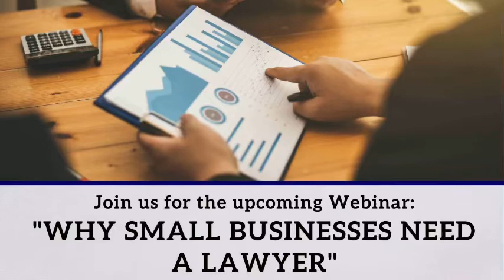Rock Solid Law - Why need sm bus need a lawyer webinar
Rock Solid Law